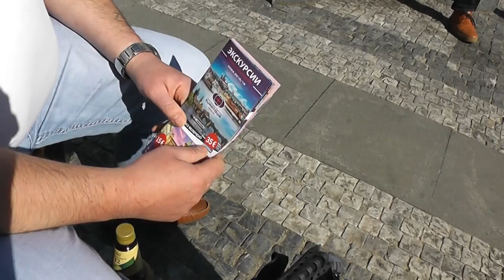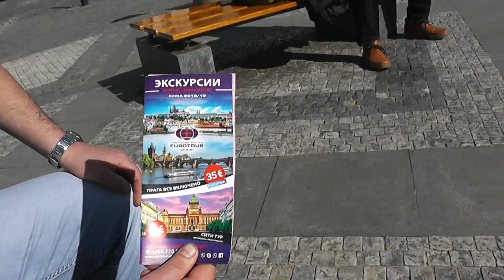Чехия, Прага, отель Aladin, отдыхаем на Вацлавской площади, пьём Крушовице!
Пришли на площадь Вацлава!